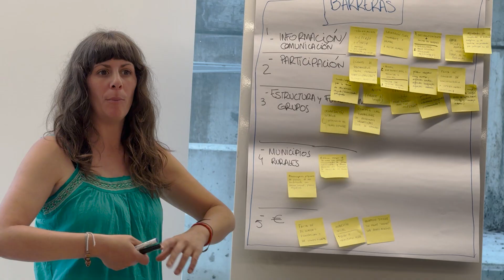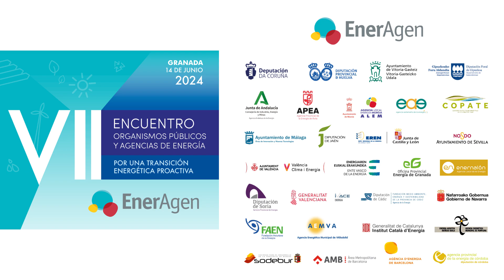PARTICIPACIÓN MUNICIPAL Y SU ENCAJE JURÍDICO EN LAS COMUNIDADES ENERGÉTICAS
GRUPO 1: PARTICIPACIÓN MUNICIPAL Y SU ENCAJE JURÍDICO EN LAS COMUNIDADES ENERGÉTICAS. Responsable: Joaquín Villar (Agencia Andaluza de la Energía) - Grupos de trabajo sobre retos de comunidades energéticas dentro del encuentro 2024 de la asociación de Agencias de Energía a nivel nacional en Granada el 14 de junio de 2024.